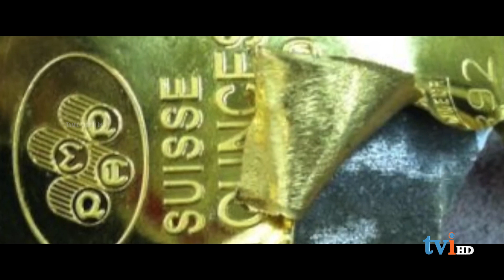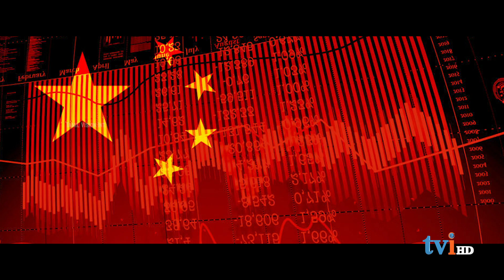The Biggest Gold Scandal in Recent History | சீனாவின் மிகப்பெரிய தங்கமோசடி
83 டன் போலித்தங்கம்; 2.8 பில்லியன் டாலர் கடன்பெற்ற நிறுவனம்... சீனாவை உலுக்கிய தங்க ஊழல்!
மற்ற முதலீடுகளைக் காட்டிலும், தற்போது தங்க முதலீடுதான் அதிகமான லாபத்தைக் கொடுத்து வருகிறது. இந்த நிலையில் இந்த மோசடி அம்பலமாகியிருப்பது முதலீட்டாளர்கள் மத்தியில் ஒரு விதமான கலக்கத்தை உருவாக்கியிருக்கிறது.
பல ஆண்டுகளாகப் போலி கரன்சி நோட்டுகள் சர்வ சாதாரணமாக வலம் வந்துகொண்டுதான் இருக்கின்றன. இதில் இந்திய நோட்டுகள் மட்டுமன்றி பல்வேறு நாடுகளின் கரன்சிகளும் அடங்கும்.
ஆனால், தங்கத்தில் போலித் தங்கம் என்பது எப்போதாவது ஒரு முறை நடக்கும் விஷயமாகும். அதுவும் மிகச் சிறிய அளவில், நகைக்கடைகளில் போலித் தங்கம் கை மாறி பிடிபட்டுள்ளதைத்தான் நாம் பார்த்திருக்கிறோம். ஆனால், சீனாவிலுள்ள `கிங் கோல்டு ஜுவல்லரி' நிறுவனம்  83 டன் எடையுள்ள போலியான தங்கத்தை அடமானமாக வைத்து கடன் பெற்றுள்ள விவகாரம், தங்கச்சந்தையில் மிகப்பெரிய பரபரப்பை ஏற்படுத்தியுள்ளது.
கொரோனா வைரஸின் பிறப்பிடமாகக் கருதப்படும் வுகான் நகரைத் தலைமையிடமாகக் கொண்ட, மிகப்பெரிய தங்க பதப்படுத்தும் மற்றும் தங்க நகை தயாரிப்பு நிறுவனம்தான் இந்த `கிங் கோல்டு ஜூவல்லரி' நிறுவனம். இந்நிறுவனம், முன்னாள் ராணுவ வீரரான `ஜியா ஜிஹோங்' என்பவரால், 2002-ம் ஆண்டு ஆரம்பிக்கப்பட்டது. ஆரம்பிக்கப்பட்டபோது, சிறிய தங்கச் தொழிற்சாலையாக இருந்து, இப்போது உலகிலேயே மிகப்பெரிய தனியார் தங்க நகை நிறுவனங்களுள் ஒன்றாக உருவெடுத்துள்ளது.
இந்த நிறுவனத்தின் இணையதளத்தில் `தங்கமயமான எதிர்காலம் கொண்ட நிறுவனம்' என ஆங்கிலத்தில் குறிப்பிடப்பட்டிருக்கும்.  ஆனால், உண்மையில் இது `செம்புமயமான நிறுவனம்' என்றுதான் இருந்திருக்க வேண்டும். ஏனெனில், 83 டன் எடை கொண்ட, தங்க முலாம் பூசப்பட்ட செம்புகளை ஈடாக வைத்துதான் இந்நிறுவனம் 2.8 பில்லியன் டாலர் (ரூ.20,913 கோடி) அளவுக்கு 14 நிதி நிறுவனங்களிடமிருந்து கடன்களைப் பெற்றிருக்கிறது. இந்தத் தங்கத்துக்கு இன்ஷூரன்ஸ் எடுக்கப்பட்டிருப்பது தனிக்கதை.
 கடந்த 5 வருடங்களாக இந்த நிறுவனம் தன்னிடம் இருந்த தங்கம் என ஈடாகக் காட்டியவை அனைத்தும் தங்க முலாம் பூசிய செம்பு கட்டிகள் என்பதைக் குறிப்பிட்டு, பெய்ஜிங்கை தலைமையிடமாகக் கொண்ட புலனாய்வு பத்திரிகையான `கைஷின்' இந்த மிகப்பெரிய தங்க ஊழலை அம்பலப்படுத்தியிருக்கிறது. இந்தப் பத்திரிகை நிறுவனம், தங்கத்தைத் தவறாகப் பயன்படுத்தியுள்ளதைச் சுட்டிக்காட்டி, ``2019-ம் ஆண்டு நிலவரப்படி, இது சீனாவின் ஆண்டு தங்க உற்பத்தியில் 22% அல்லது சீனாவின் ஆண்டுத் தங்க இருப்பில் 4.2 சதவிகிதமாகும். இது சீனப் பொருளாதாரத்துக்கு மிகப் பெரிய பாதிப்பாகும். மேலும், இது நாட்டின் கடன் மதிப்பைச் சிதைத்துவிட்டது" எனத் தெரிவித்துள்ளது.
கிங்கோல்டு நிறுவனம் கடன் வாங்கி இருந்த நிறுவனங்களில் ஒன்று `டங்குவான் டிரஸ்ட்.' இந்த நிறுவனம் திவாலாகும் நிலையை அடைந்துள்ளது. அந்த நஷ்டத்தைச் சரிகட்ட, கிங்கோல்டு நிறுவனத்தின் தங்க விவரம் குறித்து ஆராய்ந்தபோது, போலித் தங்க விவகாரம் வெளியாகியுள்ளது. இது மற்ற நிதி நிறுவனங்களுக்கு கடும் அதிர்ச்சியை ஏற்படுத்தியது. இதைத் தொடர்ந்து, மற்றொரு நிதி நிறுவனமான `மின்ஷெங் டிரஸ்ட்' நிறுவனம் நடத்திய ஆய்வில், அந்த நிறுவனத்திடமும் போலி தங்கக் கட்டிகளை ஈடாகக் காட்டி கிங்கோல்டு நிறுவனம் கடன் வாங்கியிருப்பது தெரியவந்திருக்கிறது.
சீனாவின் மொத்த தங்க இருப்பானது 1,948.30 டன்னாகும். இது உலக நாடுகளின் பட்டியலில் 6வது இடத்தில் உள்ளது. முதலிடத்தில் அமெரிக்கா 8,134 டன் தங்கத்துடன் உள்ளது. இதற்கு அடுத்த இடங்களில் முறையே ஜெர்மனி (3,364 டன்) மற்றும் இத்தாலி உள்ளன (2,452 டன்). இந்தியா முதல் பத்து இடங்களில் ஒன்பதாவது இடத்தில் (642 டன்) தான் உள்ளது. உலகிலேயே அதிக தங்க இருப்பு வைத்திருக்கும் முன்னணி நாடுகளில் ஒன்றான சீனாவுக்கு இந்தத் தங்க ஊழலானது பெரும் சிக்கலை ஏற்படுத்தும் என எதிர்பார்க்கப்படுகிறது.
அமெரிக்க பங்குச்சந்தை இன்டெக்ஸான `நாஸ்டாக்' பங்குச்சந்தையில் `கிங் கோல்டு ஜூவல்லரி'  நிறுவனத்தின் பங்குகள் பட்டியலிடப்பட்டிருக்கின்றன. இந்நிறுவனத்தின் தங்க ஊழல் வெளிச்சத்துக்கு வந்திருப்பதால், இன்று (3.7.2020) இதன் பங்குவிலை 20% வரை குறைந்து வர்த்தகமாகி வருகிறது. இதனால் பங்கு முதலீட்டாளர்கள் பெரும் கவலையில் ஆழ்ந்திருக்கிறார்கள். இந்த நிறுவனப் பங்கின் திடீர் விலை வீழ்ச்சியால், அமெரிக்க முதலீட்டாளர்கள் பெரிய அளவில் இழப்புகளைச் சந்திப்பார்கள் என நிபுணர்கள் கருத்து தெரிவித்திருக்கிறார்கள்.
 இந்த மாபெரும் தங்க ஊழல் குறித்து கிங்கோல்ட் நிறுவனத் தலைவர் ஜியாவிடம் பத்திரிகையாளர்கள் கேட்டபோது, `தாம் எதுவும் தவறு செய்யவில்லை. போலி நகைகளை நான் ஈடாகக் காட்டவில்லை' என்று தொடர்ந்து மறுப்பு தெரிவித்துவருகிறார்.